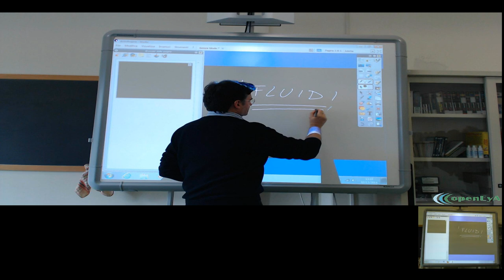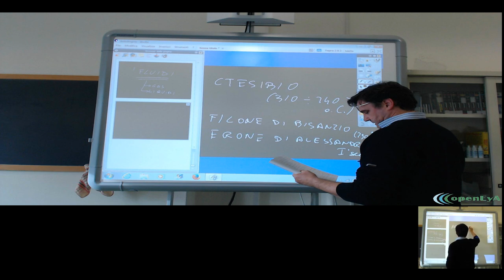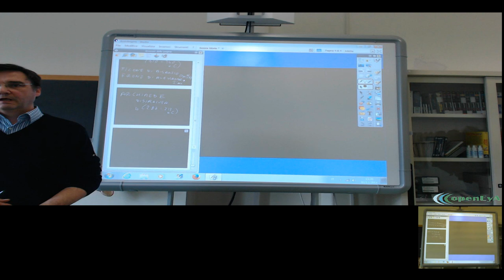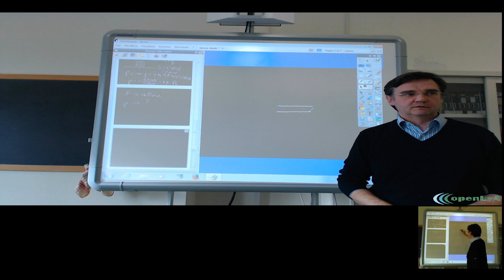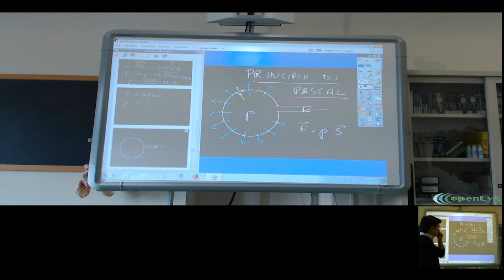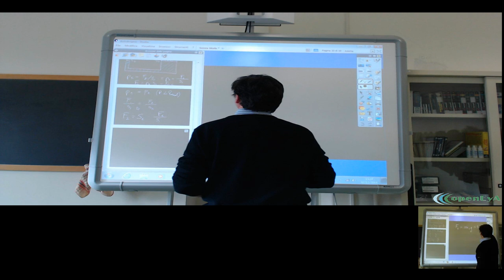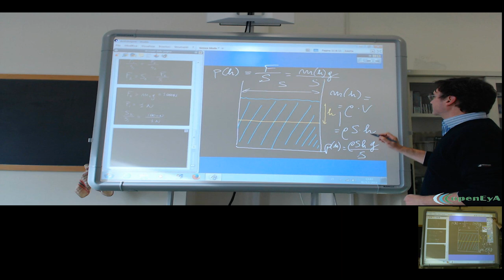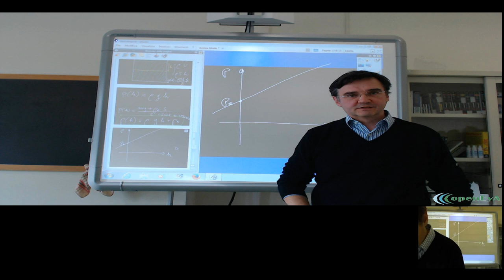Lez.47 Introduzione ai fluidi. Il principio di Pascal e la legge di Stevino.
Introduzione ai fluidi. Cenni storici. La pressione: definizione e unità di misura. Il principio di Pascal. Il torchio idraulico. La legge di Stevino.